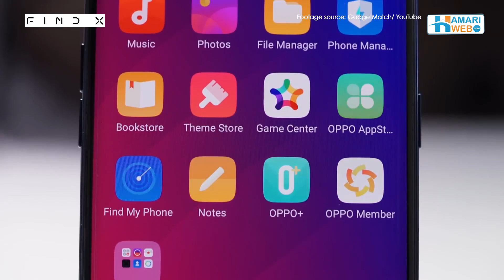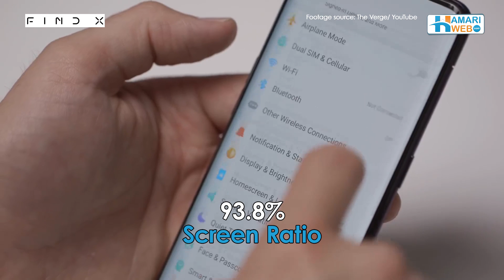OPPO Find X first look , A Panoramic Design, Out of the Ordinary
You can check out Full Feedback